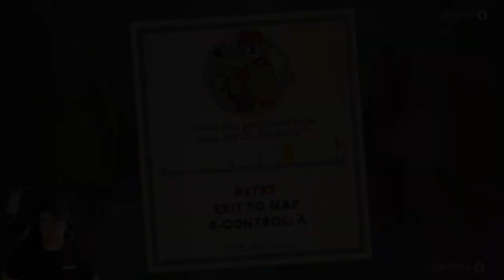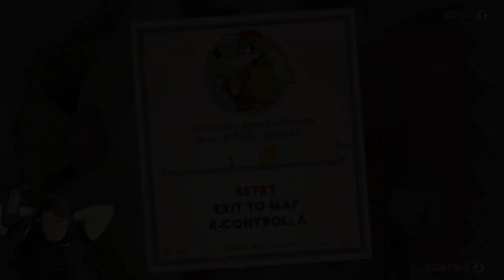DOGGONE DOGFIGHT | Cuphead: The Delicious Last Course | DManoSG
The Doggone Dogfight boss fight from the DManoSG Cuphead: The Delicious Last Course DLC playthrough on the PC on Regular difficulty. Enjoy the nice little death counter added to track the amount of attempts this fight took.

LIVE STREAMS

*All tips are NON-REFUNDABLE and by donating you are agreeing to never issue a chargeback. Thank you for understanding.

SPECIAL THANKS

INTRO TRACK

🔥 Track - Sorairo Days/Gurren Lagann 8bit

🔥 Artist - Studio Megaane

OUTRO TRACK

🔥 Track - Gurren Lagann 8-bit - Minna No Peace

🔥 Artist - Boss Skeleton